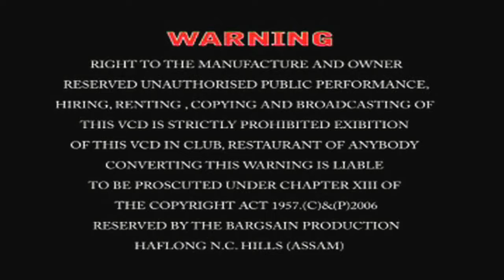Thaireelee - Jing Dimajik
Singer - Hasina Haflongbar